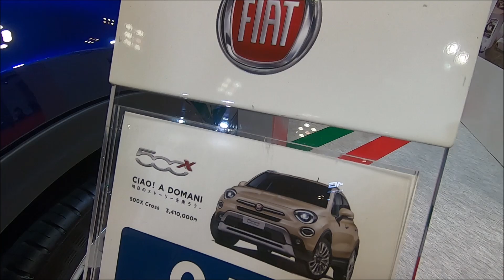【大阪モーターショー 2019】FIAT 500X（フィアット チンクエチェント クロス）の紹介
FIAT 500X（フィアット チンクエチェント クロス）の紹介です。

☆Amazon ビジネスのご紹介です☆
↓Amazonビジネスのご登録はこちらから↓